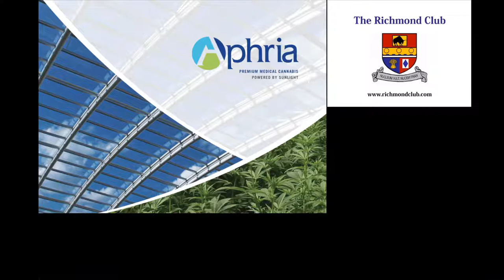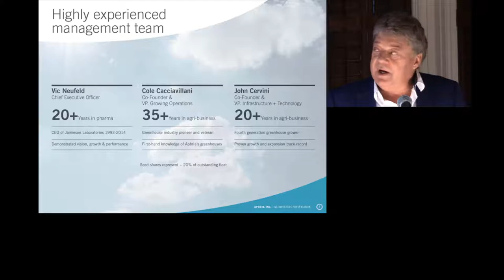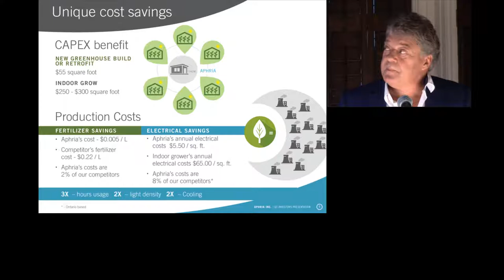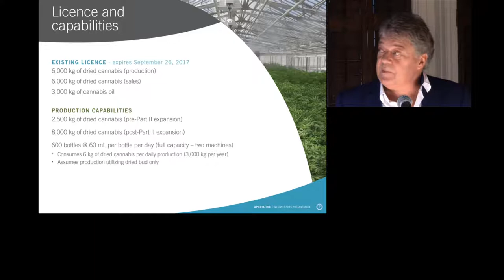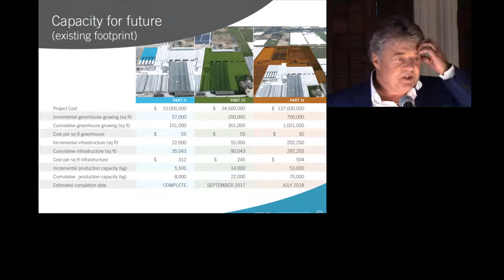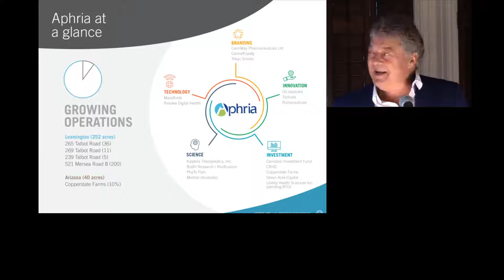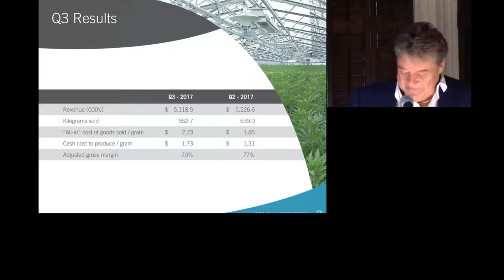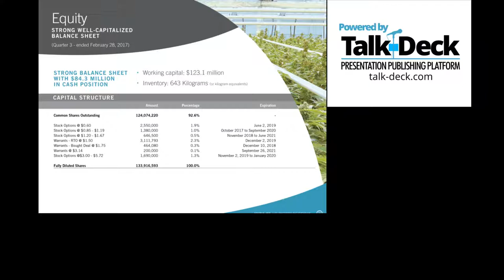Aphria Investor Presentation - April 2017 - Richmond Club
Aphria – Developing the Medical Marijuana Business

Date: April 20, 2017
Sector: Healthcare and Biotech
Company: Aphria Inc
Symbol: CVE: APH
Presenter: Vic Neufeld, Chairman
Occasion: Richmond Club Lunch, Toronto

Aphria, a company continued under the laws of the Province of Ontario and based in Leamington, Ontario, is in the business of producing, supplying and selling medical marijuana pursuant to the “Marihuana for Medical Purposes Regulations” (the “MMPR”). Under the MMPR, Health Canada is responsible for the oversight of commercial medical marijuana growers such as Aphria.